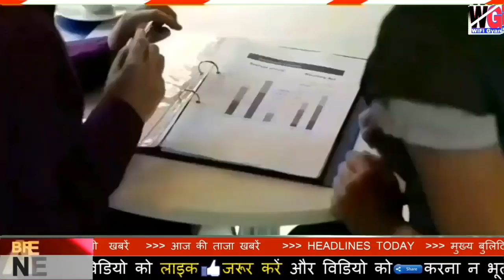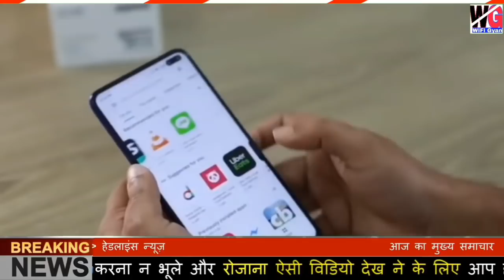14 मई 2021 के मुख्य समाचार | ताजा खबरें _Lockdown बड़ी खबरें | live Today Breaking News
14 मई 2021 के मुख्य समाचार | ताजा खबरें _Lockdown बड़ी खबरें | live Today Breaking News
#14 may 2021
Bharat Band
Today breaking News
Nonstop News
PM Modi Speach
Badi Khabare
aaj ki khabar
बडी़ खबरें
ration card
adhar card
bharat band
भारत बंद
सम्पूर्ण लाकडाऊन
Breaking News
सख्त लाकडाऊन
#14 may 2021 ke mukhya samachar
taza Khabare